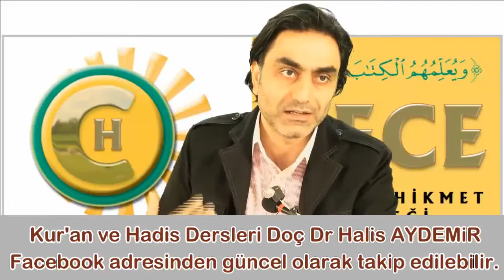Hadis aktarımında lafız farklılıkları ravi yanılgısı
Hadislerin farklı tarikleri var ve farklı tariklerde farklı lafızlar var, aynı hadisin farklı isnadlarına bakılıp lafız farklılıkları üzerinden aslının ne olduğunu anlamaya çalışmak lazım. Hadis metinlerinde  ravi yanılgısı algısı süzgecinden geçtiği için tarikler üzerinden gitmek ve aslında ne idi diye özellikle yoğunlaşmak ordan bile tam anlaşılamadıysa yine yanılgıyı Allah'ın elçisine  onun anlatımına değil, aradaki kimselere hamletmek icabeder.